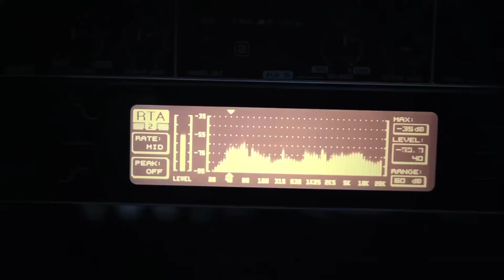Netzwerkspeicher: NAS-Kiste vs. Selbstbauserver | c’t uplink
Sich einen Heimserver selber zusammenzubauen, sei es als einfachen Netzwerkspeicher oder auch für die eigene Cloud, klingt eigentlich nach einer richtig guten Idee. Doch in vielen Anwendungsfällen ist das gar nicht nötig: Fertige NAS mit x86-Prozessor bieten durchaus brauchbare Leistung und verbrauchen weniger Energie.

Im c’t uplink sprechen wir über solche NAS-Boxen, über unseren Heimserver-Bauvorschlag aus Ausgabe 3/2024 und über andere Hardware für einen eigenen Server – zum Beispiel mit Raspi, Odroid, Mini-PC im NUC-Format oder auf Basis eines ASRock DeskMini.

Mit dabei: Ernst Ahlers und Christof Windeck
Moderation: Jan Schüßler
Produktion: Sahin Erengil

Sichere Straßen, moderne Radwege, zukunftsweisende Mobilitätskonzepte: Straßen.NRW sorgt für gute Verbindungen in Nordrhein-Westfalen. Als moderner Arbeitgeber bieten wir IT-Expert*innen eine sichere Beschäftigung, eine attraktive Vergütung und optimale Entwicklungsmöglichkeiten. Infos

In c’t 2/2024 finden Sie unseren NAS-Vergleichstest; in c’t 3/2024 gibts die Kaufberatung und die Bauanleitung für einen Heimserver.

Kapitel:
0:00 Intro
1:33 Gibt es noch nennenswert NASen mit ARM-CPU?
2:15 Betriebssystem und Ausstattung bei Fertig-NAS
3:38 Kann ich mein eigenes Betriebssystem installieren?
4:54 Heimserver selber bauen: eine gute Idee?
5:30 Naheliegend als Heimserver: Raspberry Pi!
7:13 Kleine Server sterben allmählich aus
8:38 Leistungsaufnahme
9:48 ASRock DeskMini, NUC-Mini-PCs & Co: Vor- und Nachteile
12:27 Festplattenmarkt im Wandel
14:25 Performance Selbstbauserver vs. NAS-Boxen
16:18 Odroid
17:40 Raspi kann teuer werden!
19:12 Wichtiger Faktor: Performance des eigenen LAN/WLAN
23:22 Abschließend: Backups machen und auf Updates achten!

► c’t auf Papier: überall wo es Zeitschriften gibt!